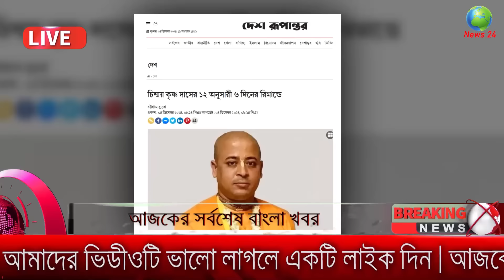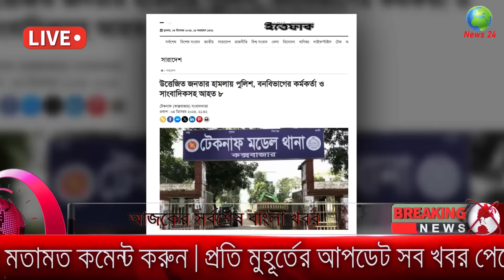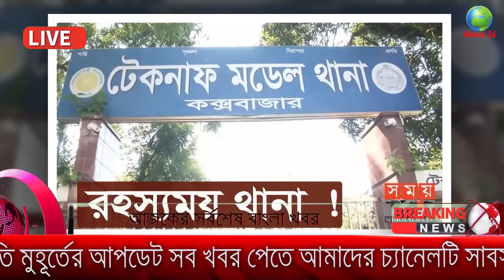Ajker Bangla Khobor 05 December 2024 | Bangladesh Latest News |Somoy Sangbad News Bangla News Today